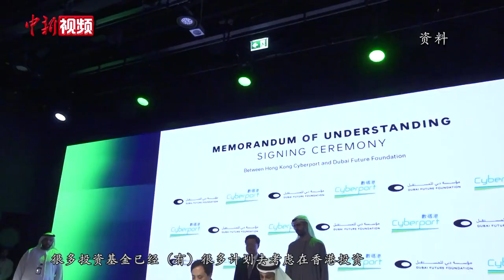李家超：冀与大湾区强强联手发展科创 互通人才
国家“十四五”规划明确提出，支持香港发展成为国际科技创新中心。2月28日，香港特区行政长官李家超在接受媒体采访时表示，香港会培育更多创新企业，利用香港基础科研的优势将科研成果商业化，与粤港澳大湾区的其他城市强项互补，形成完整的生产生态圈。

李家超表示，香港是国际化大都市，吸引全球人才，近期香港推出的优化人才入境措施获得很多关注及积极反响，在一个月的时间里，特区政府已经收到了几千份申请。

谈及此前的中东之行，李家超表示，中东地区的企业非常重视香港“背靠祖国、联通世界”的优势和机遇，包括“十四五”规划及粤港澳大湾区发展等。随着香港全面复常，社会经济活动迅速恢复，他们也很期待与香港进行更多商贸合作与洽谈。（刘轩廷 梁源）